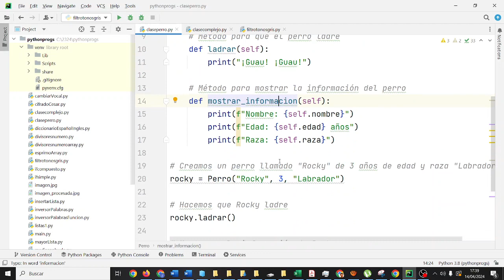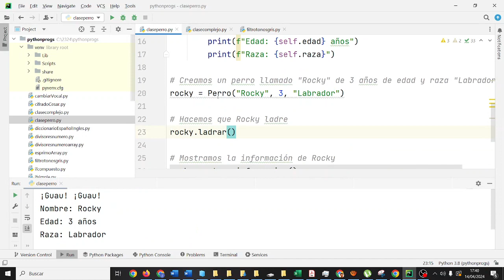Introducción a la Programación Orientada a Objetos TIC 2 Bachillerato IES Monterroso